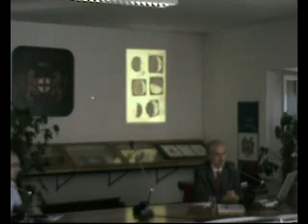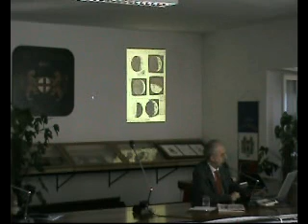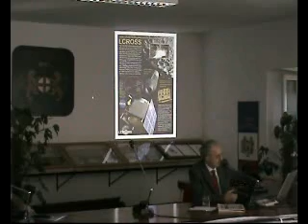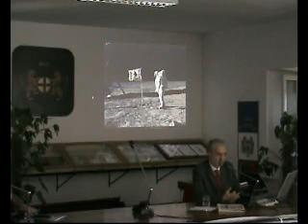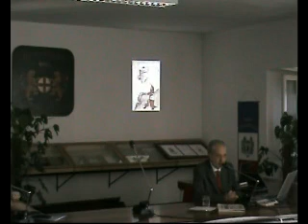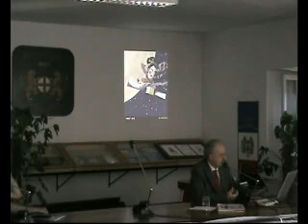Il Ritorno sulla Luna G. Caprara - Festa dell'Astronomia 2009 / 2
In questa sesta edizione della Festa dell'Astronomia di Perinaldo (IM) abbiamo avuto il piacere e lonore di avere tra noi grandi ospiti:
il Dott.Giovanni Caprara, scrittore e giornalista scientifico del Corriere della Sera, che con la sua conferenza Il ritorno sulla Luna ci ha portato dalle prime osservazioni di Galileo, al primo passo delluomo sul suolo lunare, 40 anni fa, fino agli attuali progetti e programmi per il ritorno delluomo sulla Luna e la costruzione di basi lunari.